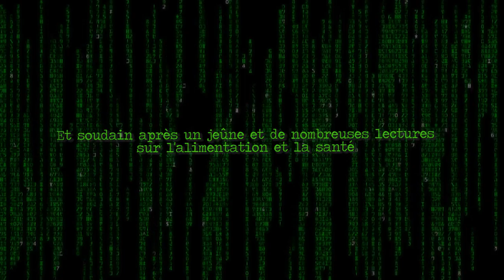J'APPRENDS à BIEN MANGER (23 RÈGLES) 🍏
Aujourd'hui J'APPRENDS à bien manger après avoir passé un bout de temps de ma vie à tester toutes les mauvaises alimentations.

Aujourd'hui j'ai réussi à me trouver 23 Règles pour avoir une BONNE Alimentation et être en bonne santé.

Le plus important est d'avoir des repas équilibré avec une prédominance de fruits et légumes.

Pour obtenir le PDF qui résumé les 23 règles :

(sur le site il est question de "payer" mais c'est gratuit bien sûr, il suffit de rentrer le chiffre 0)

C'est un bon moyen de me soutenir tout en récupérant un document qui vous sera utile pour bien manger :)

Livres lus :

Le régime Furhman
Super Immunity !
Fasting and eating for health
Changez d'alimentation

Les extraits vidéos :

Matrix
Les Tuches 2
Madame Doubtfire

Musique - : Art List

Et n'oubliez pas :  Force et Utilité !